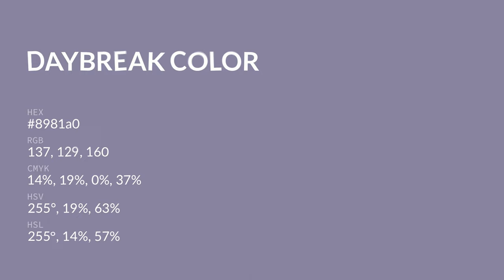Daybreak color 8981a0 hex color - Violet color - Warm color 8981a0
What color is Daybreak ? 8981a0 hex color - Violet color - Warm color 8981a0

Hex 8981a0 Color Code is also known as Daybreak color.